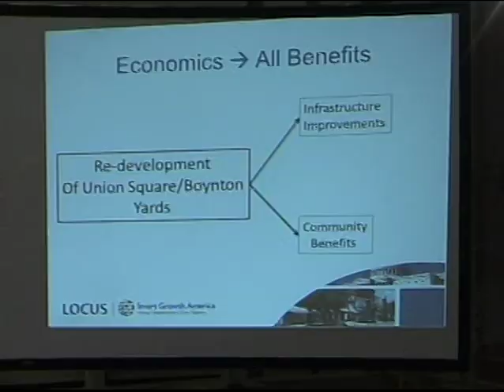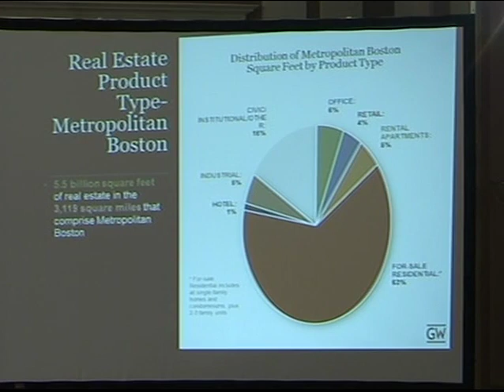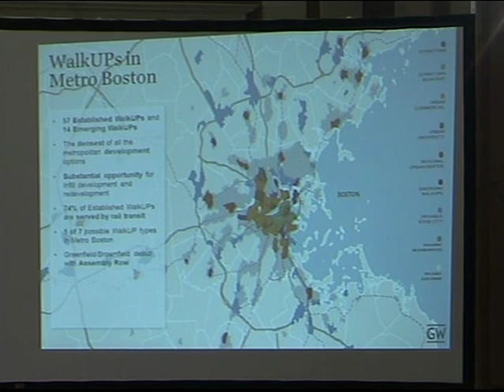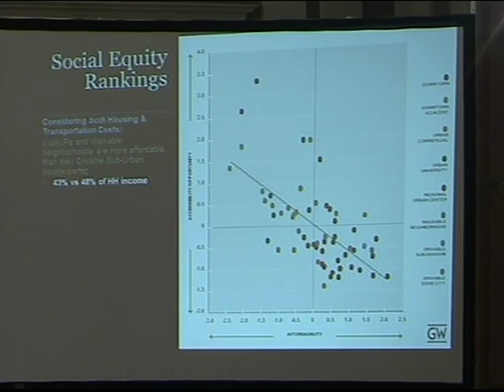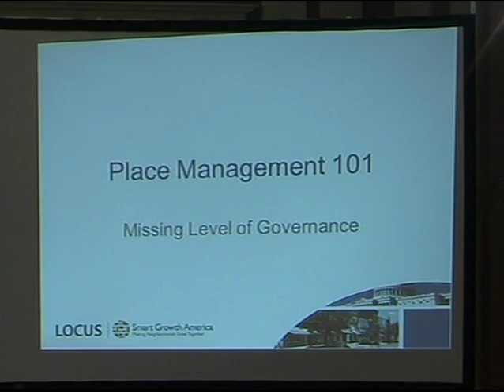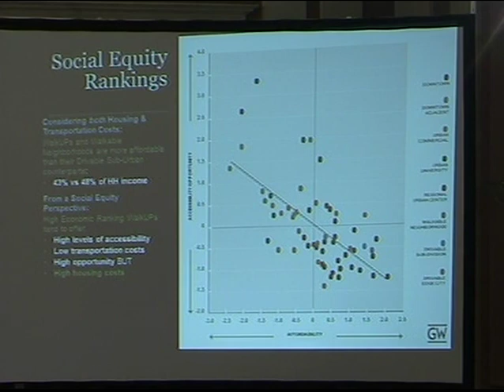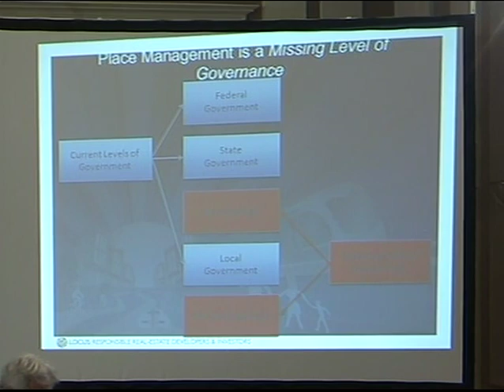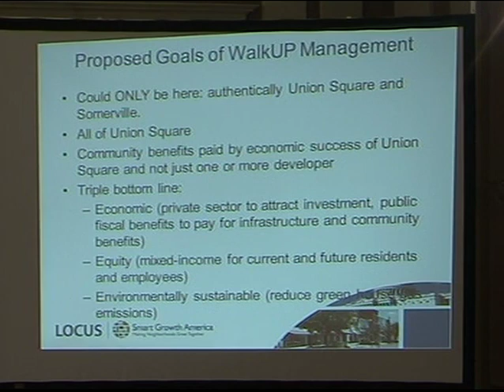Locus 2015 11 18 #4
Fourth video recording of a Somerville, Massachusetts city meeting regarding the Union Square, public benefits process. filmed at Somerville City Hall, November 18th, 2015.